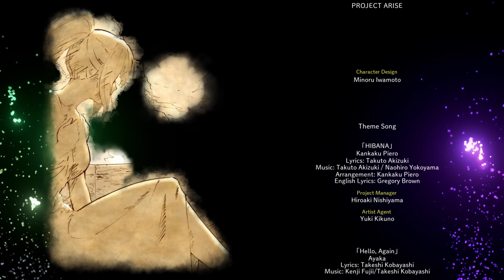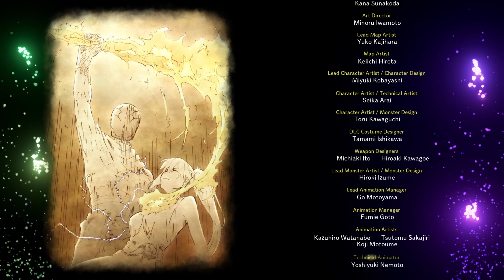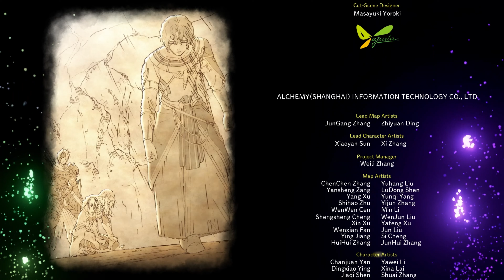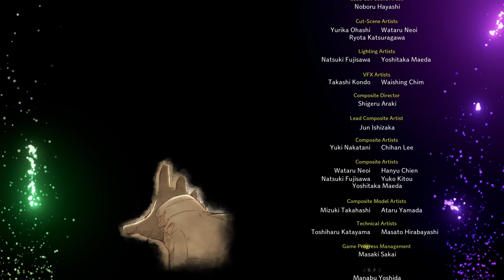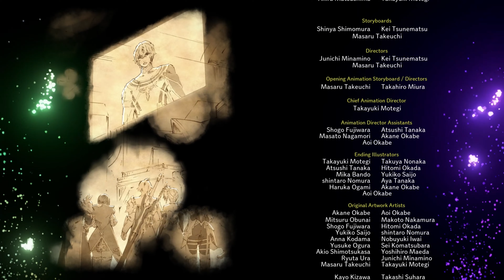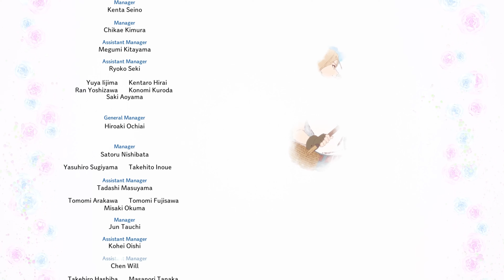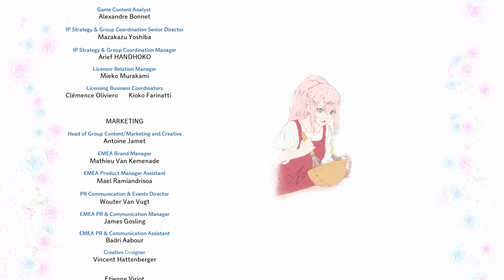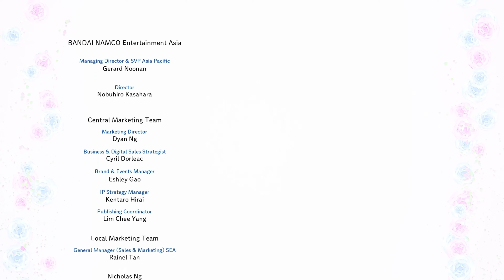Tales of Arise | 破晓传说 | Ending & Credits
15:30 Bandai Namco Studios Malaysia Sdn Bhd